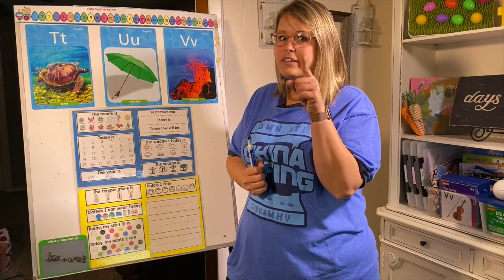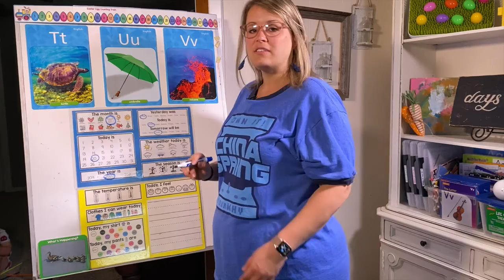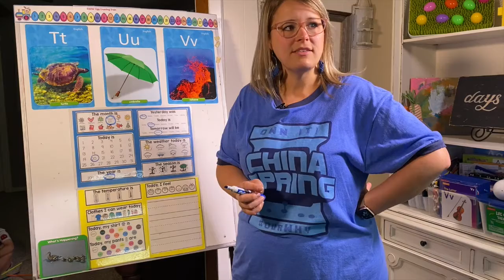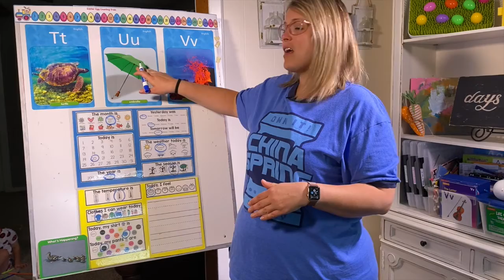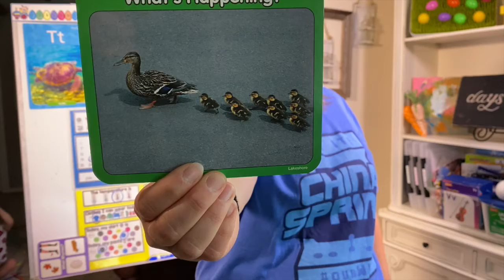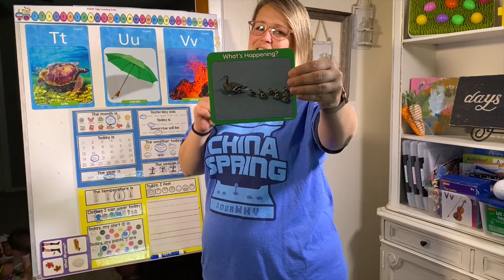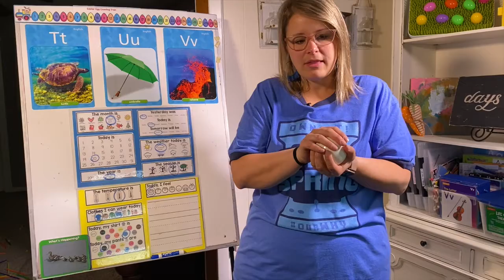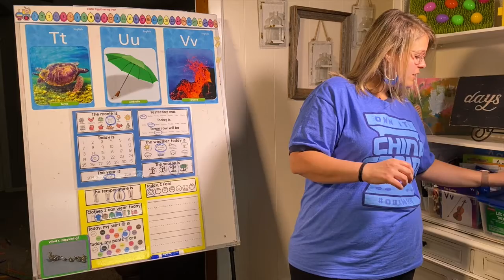Mrs. Baker Circle Time 18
Join me in circle time today! We will go over our calendar and weather, then we will talk about a special letter of the day!